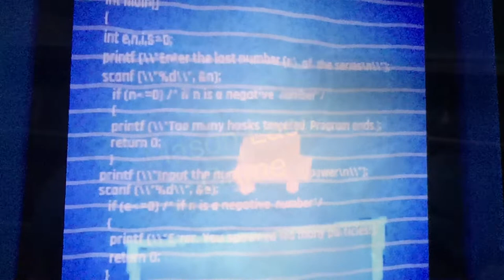Lar’s Van Song By XONXO9000 (Video By Me!)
LAR’S VAN! LAR’S VAN!